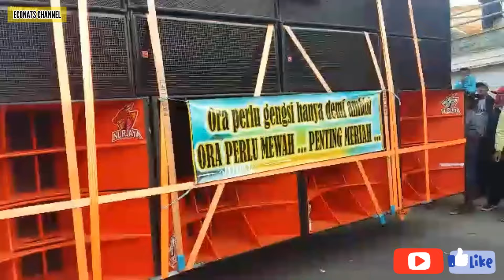NURJAYA SOUND PENDATANG BARU SUPER HOREG DI KARNAVAL KALIASRI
nurjaya salah satu sound system pendatang baru hadir di karnaval kaliasri 2019.